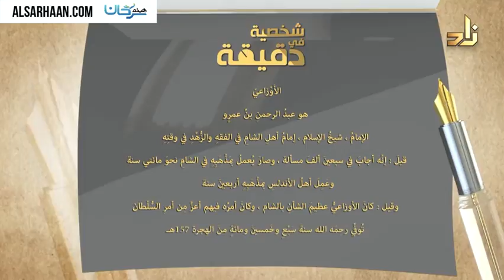شخصية في دقيقة 69 الأَوْزاعيّ